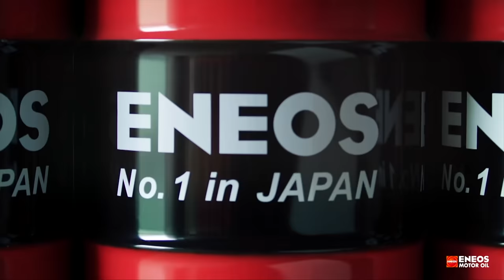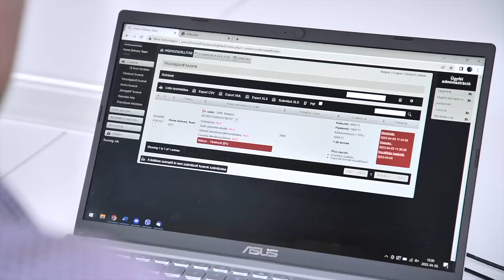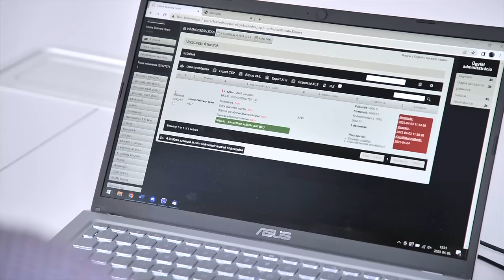Lefóliáztuk az autónkat, most már a Holdról is látszik! - Check Engine Technika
A HDT Cayenne átvizsgálása után elkezdődött az átalakítás. Természetesen a lényeg a mechanikával történik majd, de nincs versenyautó látványos dekor nélkül. A HDT Cayenne-re most felkerült a dizájn, a műszaki átalakulás részletei pedig hamarosan jönnek az @OliverAmon93 csatornán.